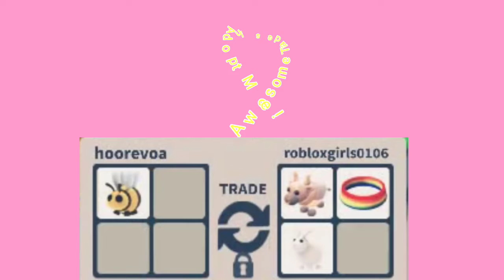Intro For Summer_iiixxx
Enjoy the intro:)